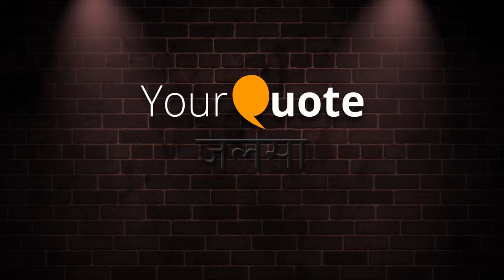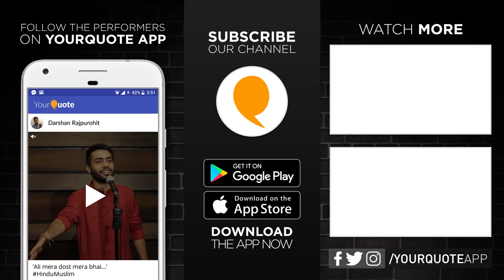'Chalna Sikh Liya' by Pinaki Acharya | Hindi Poetry | YQ - Jalsa 1 (Bengaluru)